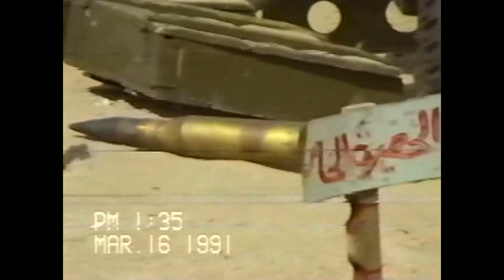Deep behind enemy lines in occupied territory.